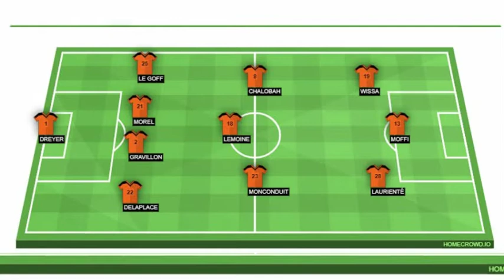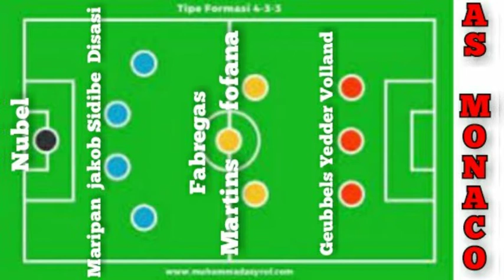FC LORIENT VS MONACO LIVE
Salam nendang nendang

liga perancis pekan ke 2
ada fc lorient yang siap hadapi As monaco